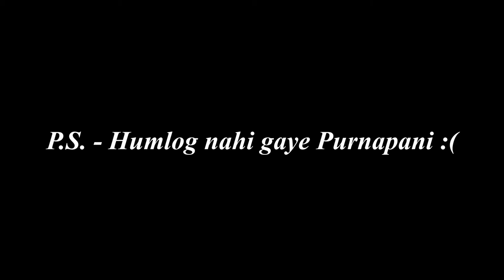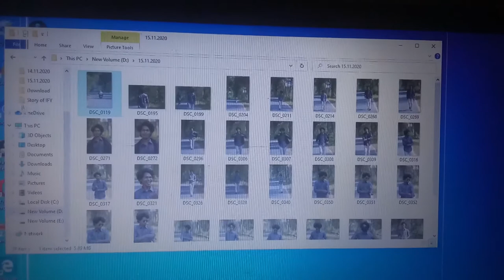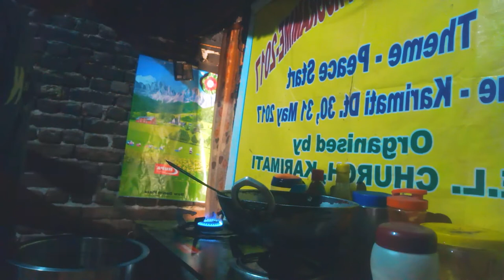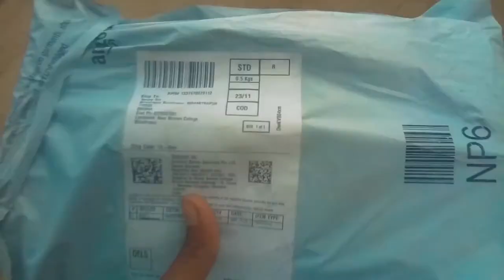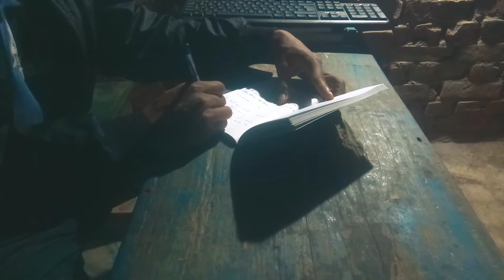Yet another boring vlog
Nothing brings more joy to a creative person than new gear or equipment.

Vlog of 16,17,18th November, 2020.